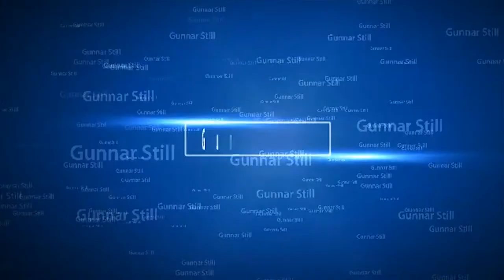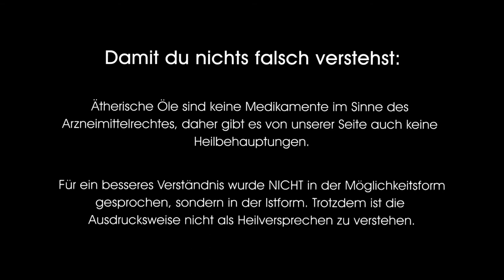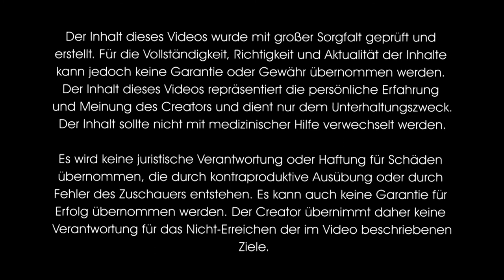Lavendel Inspirationen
Mehr Informationen zu meiner Praxis und den ätherischen Ölen therapeutischer Qualität unter

Lavendel ist von allen ätherischen Ölen aufgrund der Vielfältigkeit einzigartig und sollte in keinem Haushalt fehlen. Einerseits wirkt es beruhigend, andererseits gibt es zahllose Anwendungsmöglichkeiten für die Hautgesundheit.